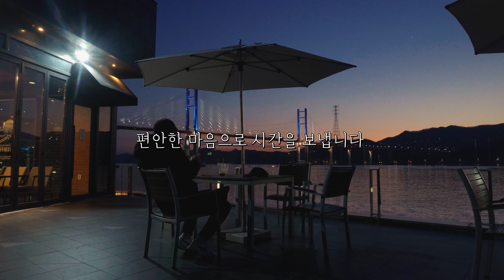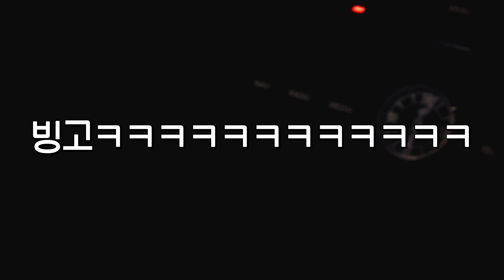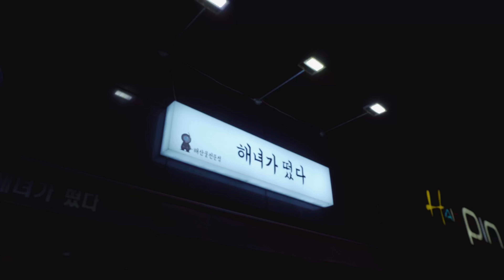[EP2] 노영암 관장님과 노기 특훈, 킹덤 감계지부 방문, 그리고 소주 각3병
※주요 타임라인
00:00 시작
01:05 주짓수랩 도착
02:08 노기스파링
05:25 창원 이동
05:55 창원가로수길 "홍콩집"
06:35 삼귀해변에서 야경, 커피
06:53 서광진 선수와 전화통화 ㅋㅋ
07:20 킹덤주짓수 감계지부 도착
09:10 가벼운 이벤트
09:42 스파링
12:05 운동 마무리, 호텔로 이동
13:03 마산 "해녀가떴다" 에서 회식, 만취

저는 소속된 회사의 사규에 준해, 취미의 연장선으로서 채널을 운영하며,

※ 사용하는 보충제 및 도복

스크램블 코리아 : @scramble_korea

북미 최고 헬스 보충제 및 비타민 유통기업 @kresupp
(국내 식약처의 정식 수입 통관을 받은 안전한 제품을 판매합니다.)